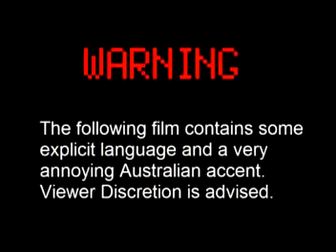Croc Hunter: Canada Edition (School) Part 1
STARRING:
Daniel Kennedy
Tim Anderson
Ryan Tripp
Matt Bedard

**THIS VIDEO IS NOT MEANT FOR LAUGHING AT PEOPLE BUT TO LAUGH WITH THEM. I AM SORRY IF ANY OF THE JOKES HAVE OFFENDED YOU BUT THEY ARE ONLY JOKES. THIS IS ALSO NOT REAL IT WAS ALL SCRIPTED AND ALL CHARACTERS ARE ACTING AND ARE FRIENDS**